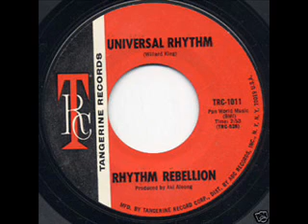Rythm Rebellion - Universal Rythm